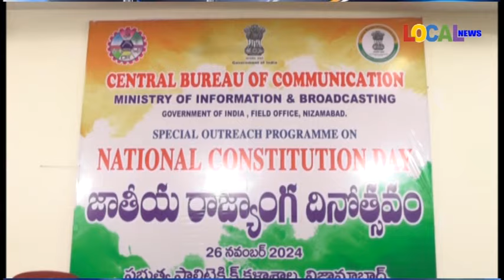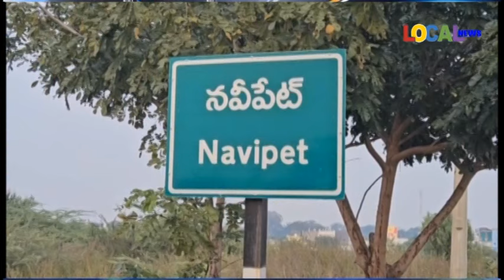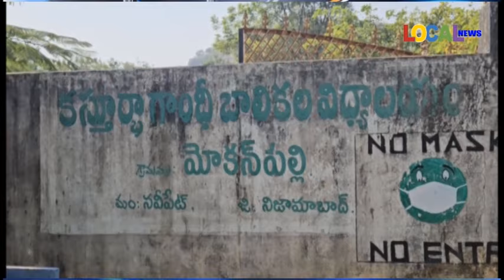26-11-2024 ll LOCAL NEWS-NIZAMABAD